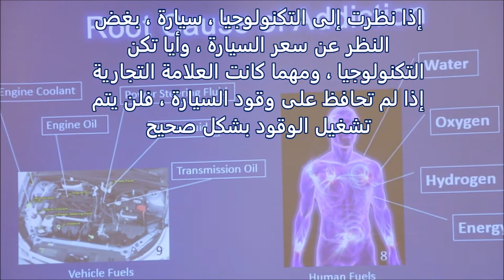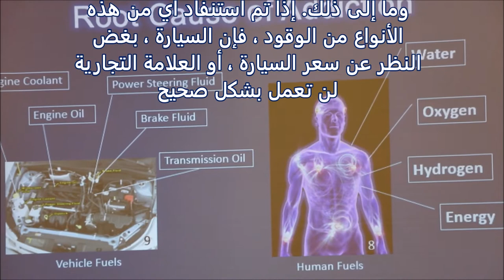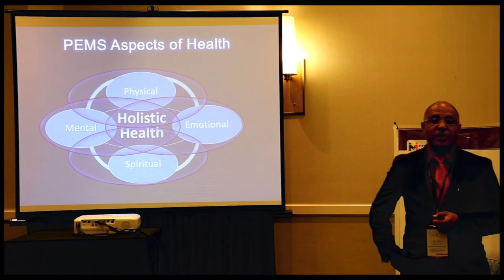السبب الجذري للإدمان-مؤتمر دولي للإدمان؛البحوث والعلاج، سان دييجو،كاليفورنيا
المؤتمر الدولي
الإدمان ؛ البحوث والعلاج
سان دييجو ، كاليفورنيا ، الولايات
المتحدة الأمريكية
  من 13 إلى 14 أغسطس ، 2018

"السبب الجذري للإدمان"
الدكتور فارس الحجري